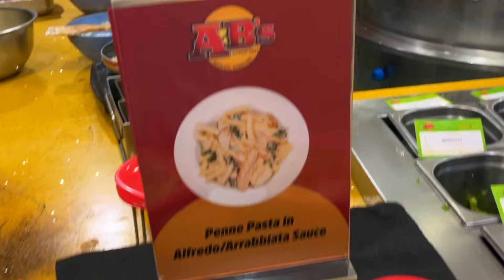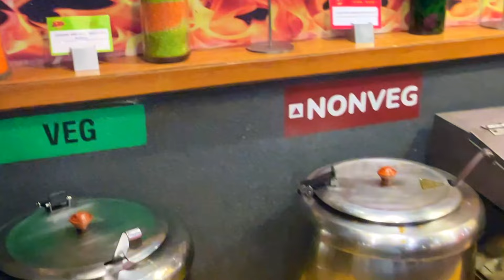Absolute barbeque nation, Gurugram, all you can eat, repeat and enjoy the amazing hospitality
Craving and delicious feast! Head to Absolute Barbeque Nation in Gurugram. They offer unlimited veg and non-veg buffet including exotic meat like rabbit octopus and even shark their amazing buffet and hospitality and birthday cake surprise made it unforgettable